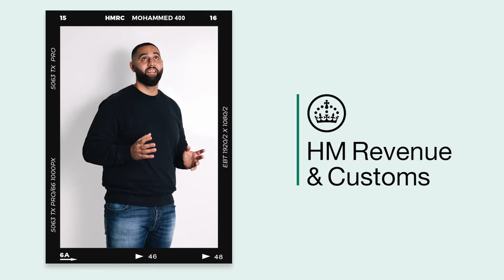Equality, diversity, and inclusion: Mohammed's ‘Embrace Programme’ journey at HMRC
Mohammed is just one of many colleagues who developed their professional and personal skills through our Embrace Programme; an initiative aimed at empowering black and ethnic minority talent within HMRC.

Mohamed talks to us about confronting his vulnerabilities, deepening his self-understanding, and finding a powerful sense of belonging within his professional community.

A career in your hands awaits: Working for HM Revenue and Customs